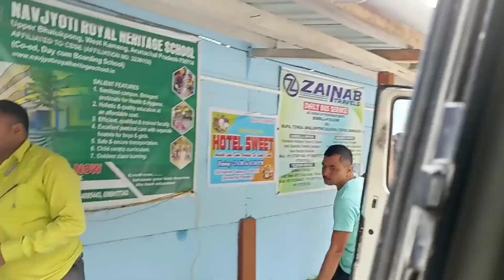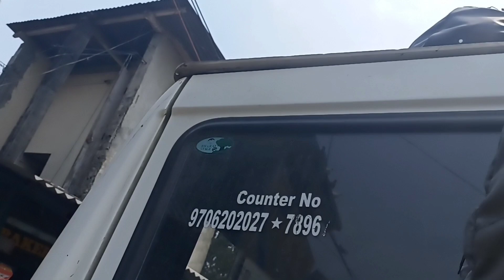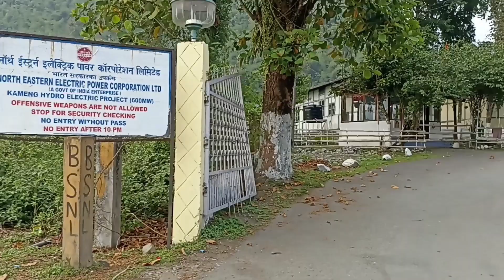One of the most Beautiful place of Arunachal Pradesh( Kimi) Nepco Colony Bhalukpong🤗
So hello guys.. here I'm on small but very beautiful journey from seppa to Kimi, near of Bhalukpong.. so enjoy my journey vlog 😙🤗

Song      perfect
ARTIST    Music Travel Relax
ALBUM    Perfect